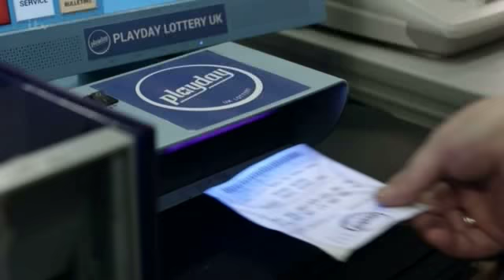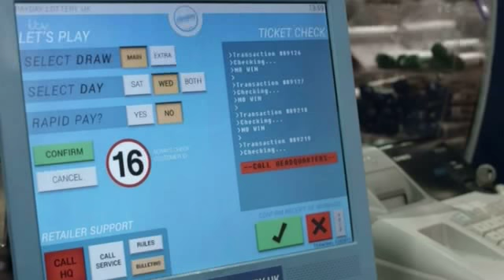Lisa Riley on This Morning 11/11/2014